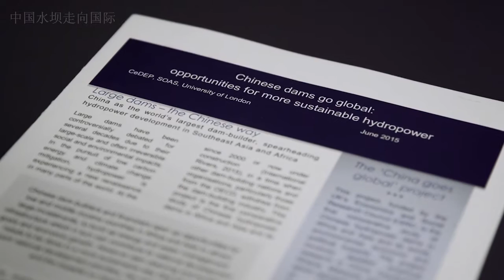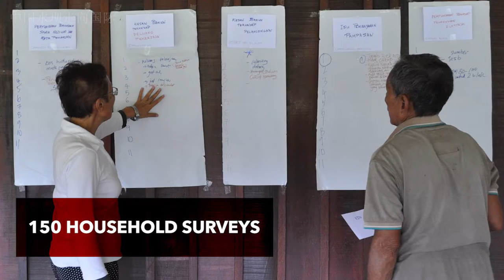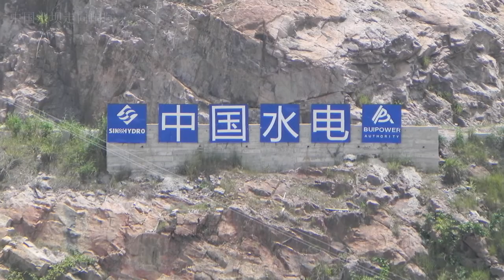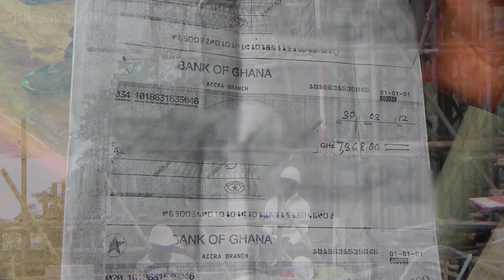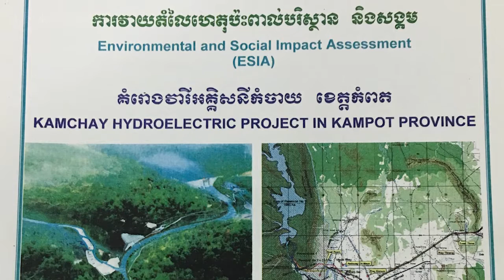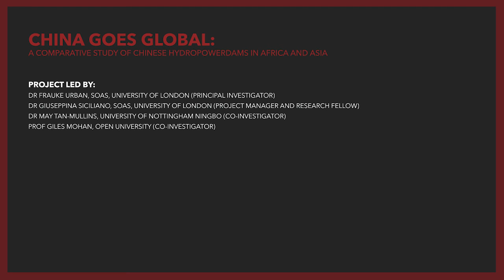China Goes Global: A comparative study of Chinese hydropower dams in Africa and Asia, SOAS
China Goes Global: A comparative study of Chinese hydropower dams in Africa and Asia
China’s rapid economic growth has created a series of pressures which has forced the country to engage more closely with a number of low and middle income countries (LMICs). China’s growth has depleted scarce domestic natural resources and so part of its ‘Going Out Strategy’ encourages overseas investment to access natural resources such as energy and minerals. Access to overseas natural resources, new markets and technological advances, have made China the world’s largest player in large hydropower dam projects, usually backed by state finance and state-owned enterprises.

The aim of this project is to provide the first systematic and comparative analysis of the environmental, social, economic and political impacts of Chinese hydropower dam projects in low and middle income countries, that will inform corporate behaviour of hydropower firms in China and the UK and shape emerging national and international policy responses.